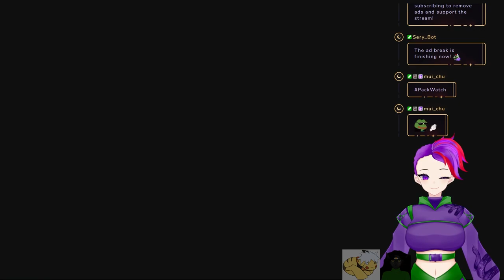Bright going to save her child!!! Episode Finale!!!